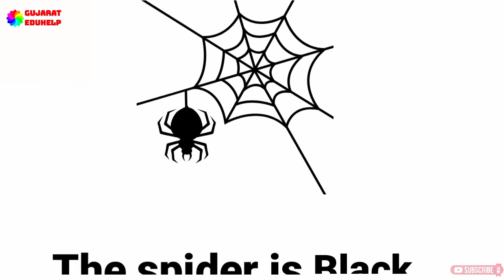Learn Colors Name with Image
Hello friends, Today we learn about the names of the Colors.